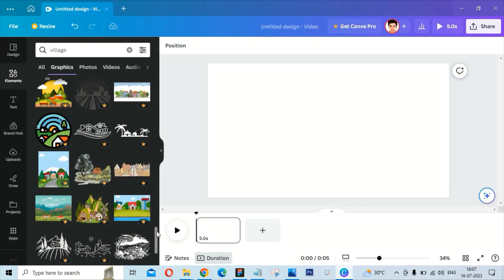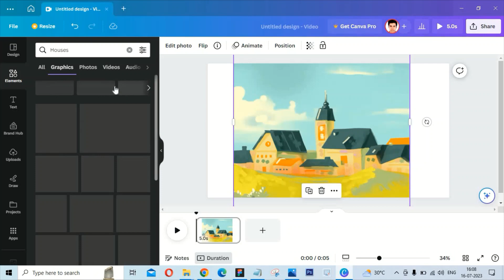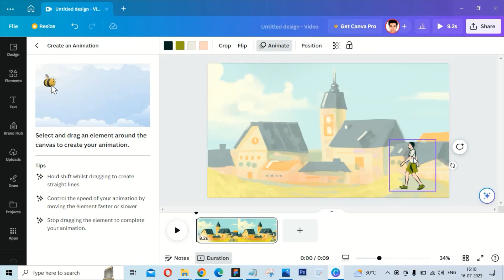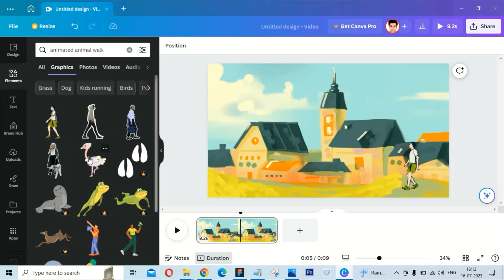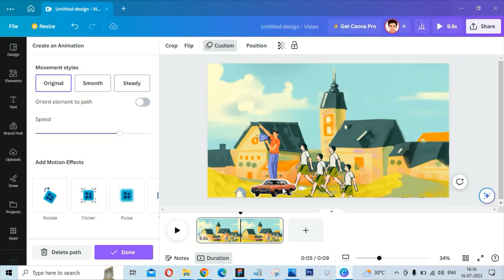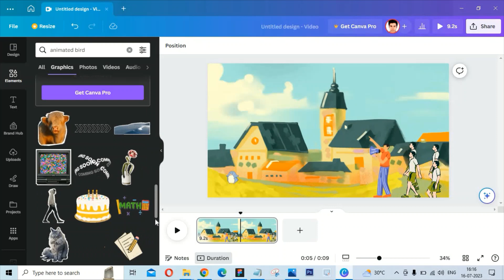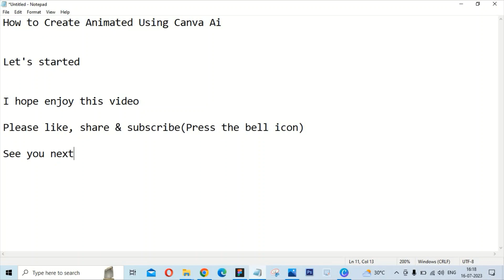How to Create Animated Using Canva Ai(@DesignCorner7789 )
How to Create Animated Using Canva Ai( @wegraphicscreator7789  )